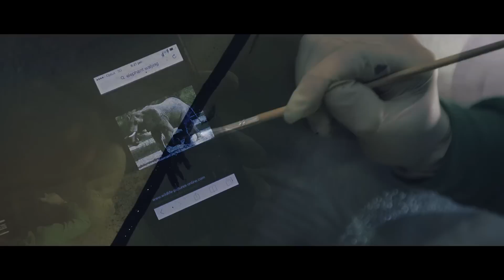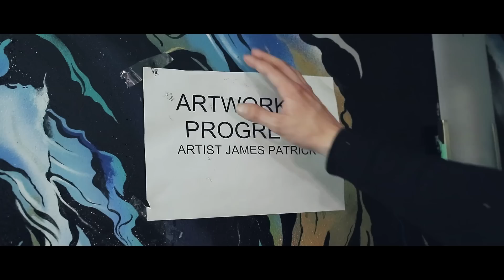Green Peppercorn - James Patrick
One month of blood, sweat, and tears compressed into two minutes. Exhaustion, long hours, and paint fume highs all combined into making this piece of art. We hope you like the video